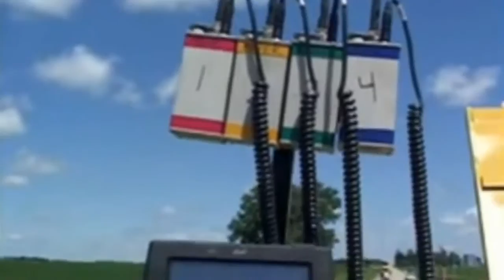RC 12 Station Rotary Casting Machine HD #2017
HeavyEquipmentAccidents RC #2017 The modern agriculture technology, smart farming technologies, future farming technology, new invention of farming equipment compilation, future farming .

The PRODUCTS Rotary Casting Machine advances permanent mold casting technology another step and makes it the most profitable approach for the modern .

Learn more about our products at: The PRODUCTS Rotary Casting Machine advances permanent mold casting technology another step and .

VPC040 - The most beautiful way to cast top quality jewelery!